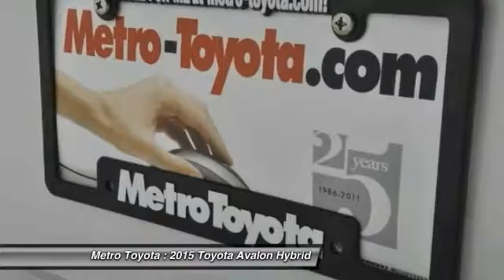2015 Toyota Avalon Hybrid Kalamazoo MI P9937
2015 Toyota Avalon Hybrid Limited

Metro Toyota
5850 Stadium Drive

Looking for the right ? Today could be your lucky day. With 36745 miles, this Blizzard Pearl, 2015 Toyota Avalon Hybrid equipped with Automatic transmission could be yours. Request more information and set up a test drive right away.